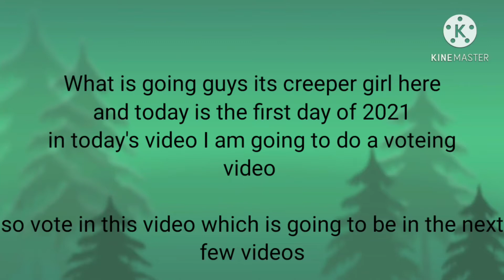Voting video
vote on what videos you want to see next on the next video and happy new year 🙂

Thanks for voting of you vote
creepergirl